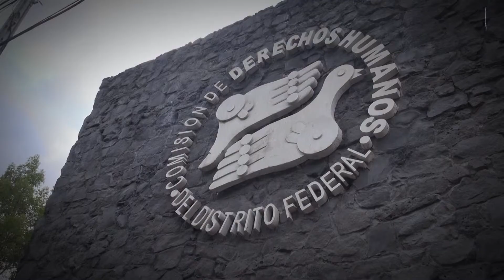Ignoran a caravana migrante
Llegó a la Ciudad de México la Caravana Migrante. Guatemaltecos, hondureños, nicaragüenses y salvadoreños piden reunirse con sus embajadores en busca de apoyo en temas de inseguridad, explotación y discriminación.